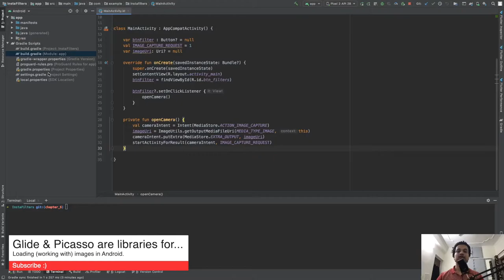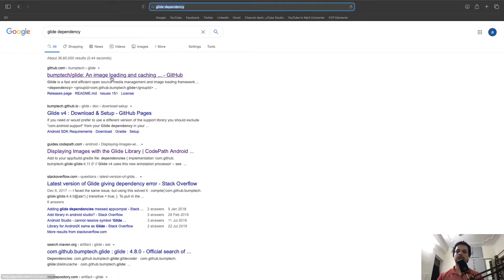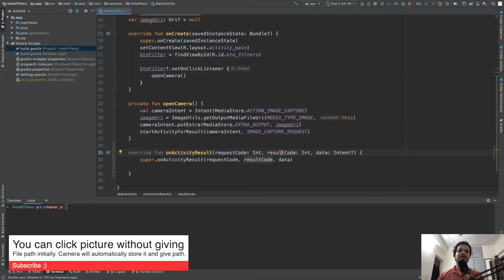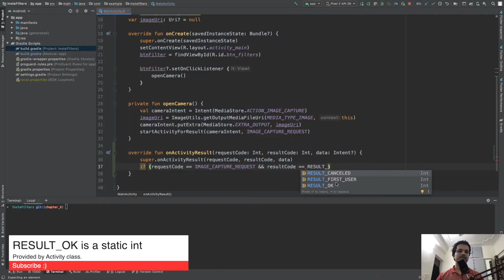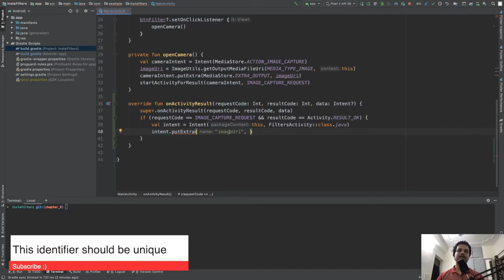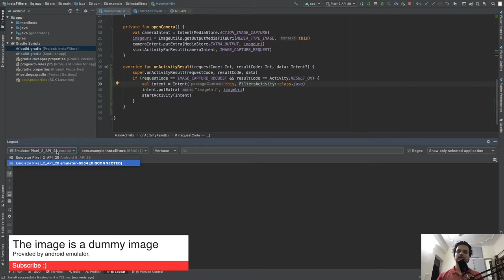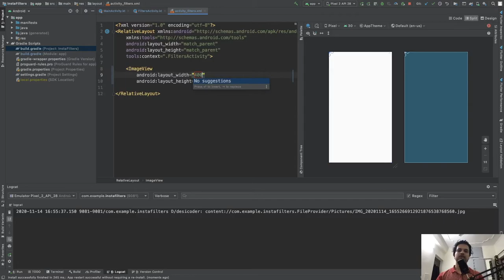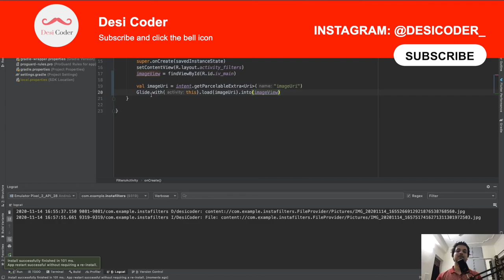6. Loading Images using Glide Library in Android | HARDCORE Android Development Tutorial 🔥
In this video you'll see how to use an external library in android and we'll start by using Glide Library.

Glide is used to work with images in Android. It's very useful to load images as it can load an image from URI, network URL, android resource etc... Glide library can also be used to generate bitmap.

So in this tutorial, we'll be finally moving to our next screen and loading an image there.